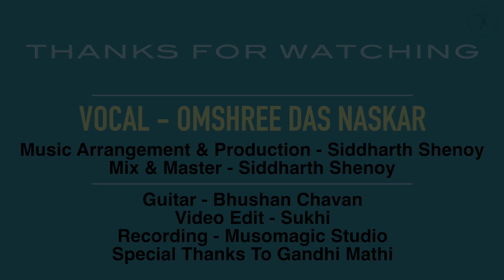Mere Zindagi Mein Aake | Omshree Das Naskar | Latest Cover | Musomagic Studio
This is the official youtube channel of Musomagic Studio. You can enjoy listening to our amazing Talents. Watch this video till the end and let us know how much you liked it.

COVER CREDITS :
Singer - Omshree Das Naskar
Music Arrangement & Production - Siddharth Shenoy
Mix & Master - Siddharth Shenoy
Guitar - Bhushan Chavan
Recording At - Musomagic Studio
Tabla & Dholak - Gaurav Damudre
Video Edited by - Sukhi

Special Thanks to Gandhi Mathi

If you love singing to the core and your heart craves to sing it all, don‘t ache, Musomagic Studio is the platform for you, For now and times beyond.

To get your own cover music and Original music video under our experienced production team.

Location : Kharghar, Navi Mumbai, India.